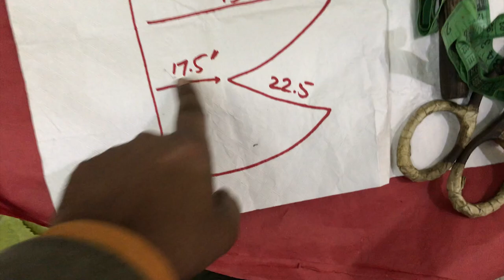How to Make a Kite - 14 Githi Patang - Part 4 - KITES KORNER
In this tutorial video you will see the complete and step by step procedure of kitemaking by a professional ustad, size of the patang is 14 githi, visit my channel to explore more about the art of kite making and kiteflying because I have posted a bunch of videos of kites kite covering both guda and patang.
If you are a new kitemaker and you find it difficult at some part then feel free to chat with me in the comment section as well as on my facebook page. Thanks and have fun